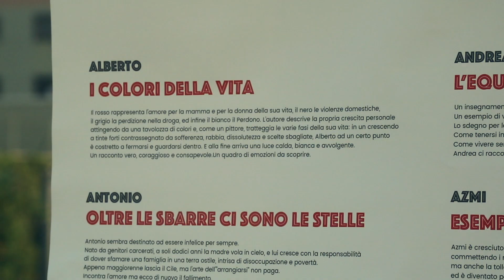BIBLIOTECA VIVENTE - Non c'è storia più avvincente di una storia vera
Biblioteca Vivente è un'iniziativa nata in Europa per il superamento dei pregiudizi: un lettore e un "libro vivente" si trovano faccia a faccia a raccontarsi, a conoscersi e a riconoscersi.

Video by Vittorio Amodeo